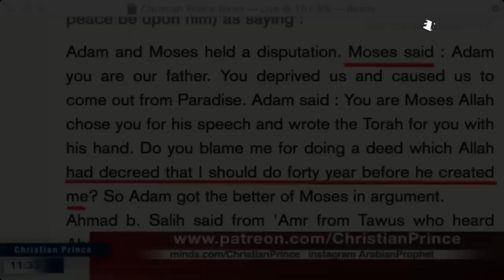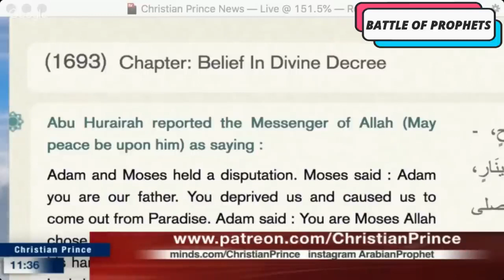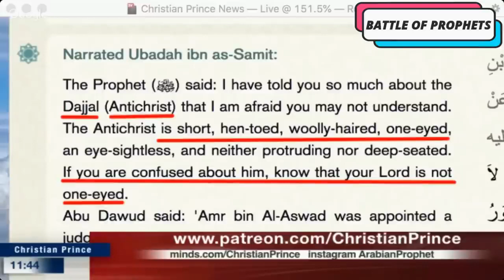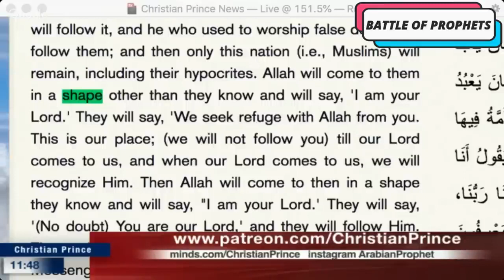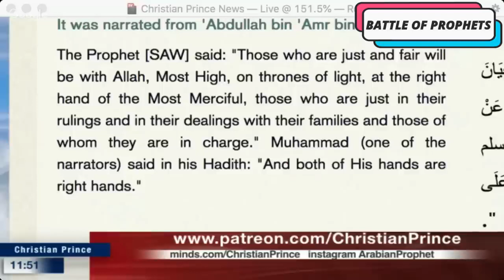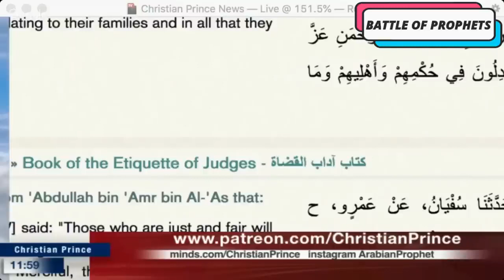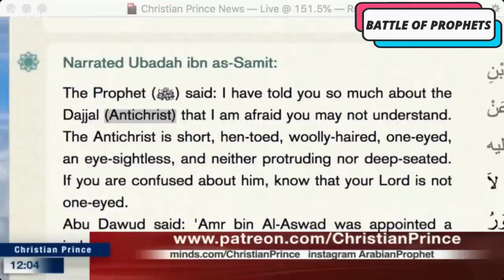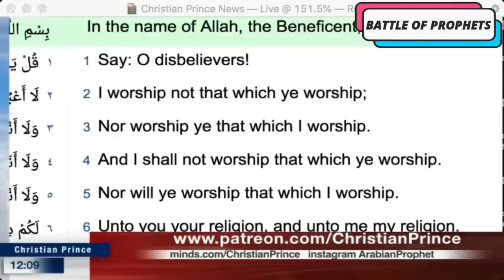Muslim Woman Gets Angry at Christian Prince